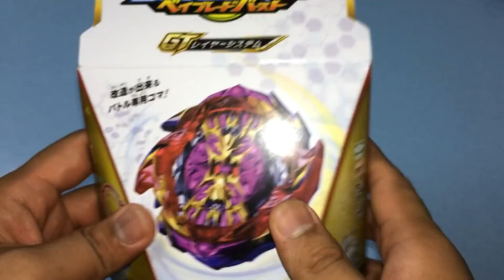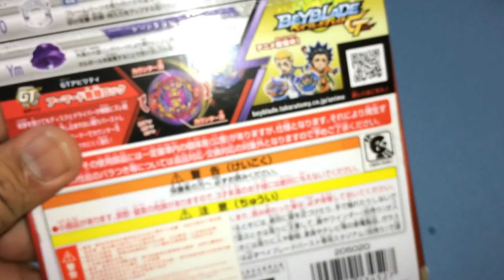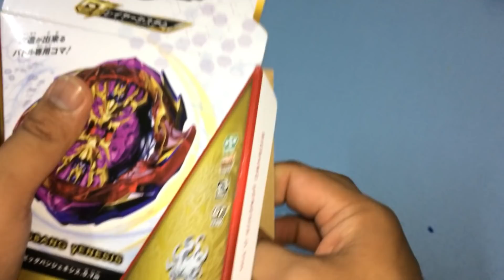BEYBLADE BIGBANG GENESIS KUASA MAKSIMUM | BEYBLADE ORIGINAL TAKARA TOMY | PAK CHU BEYBLADE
Ahhhhhaaa.. betul ke beyblade bigbang genesis original takara tomy ni lebih power dari regalia genesis sebab dia ada amour bigbang? apa beza beyblade bigbang genesis dan regalia genesis. nak tahu jom kita tengok video ni sampai habis.